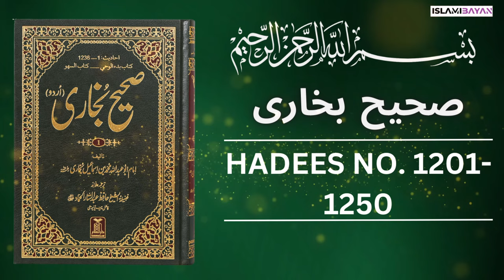Sahih Bukhari Hadees No. 1201 To 1250 | Hadees in Urdu